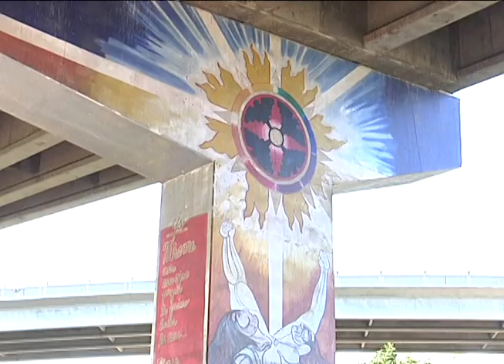SAN DIEGO'S ICONIC CHICANO PARK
San Diego's iconic Chicano Park with its murals under Coronado Bridge is profiled along with one of its founding artists, Mario Torerro. Award-winning Multimedia Journalist, Paul Kruze, visits this iconic part of San Diego's Barrio Logan neighborhood near downtown San Diego.